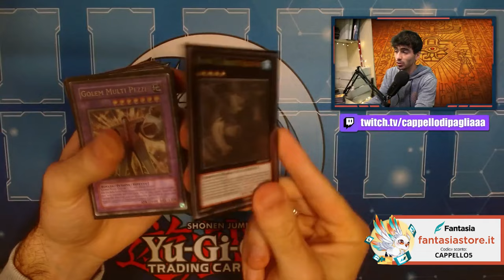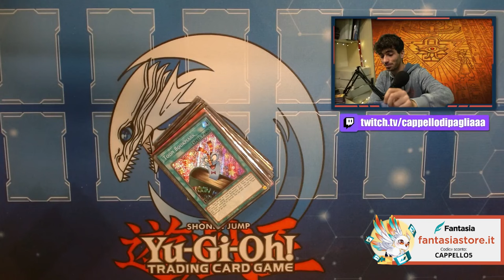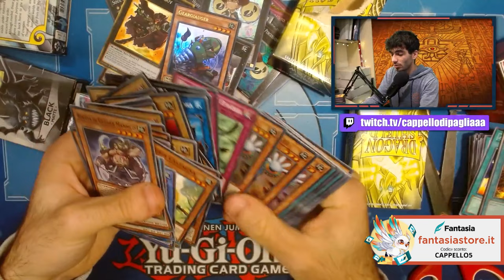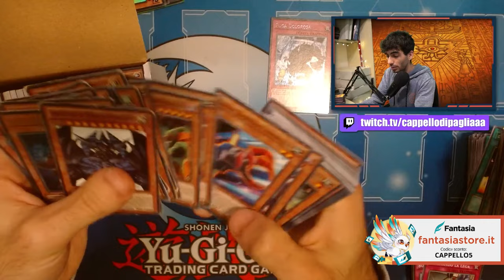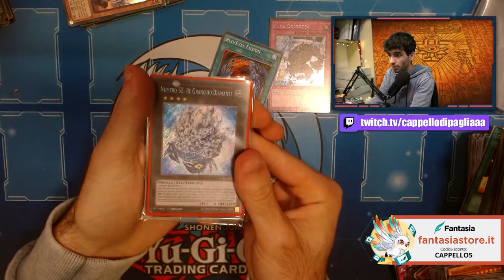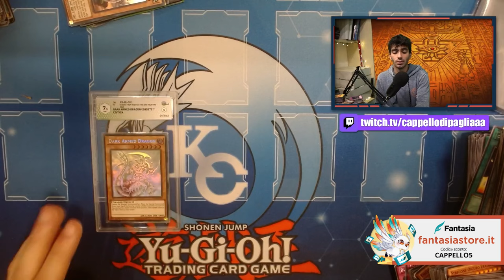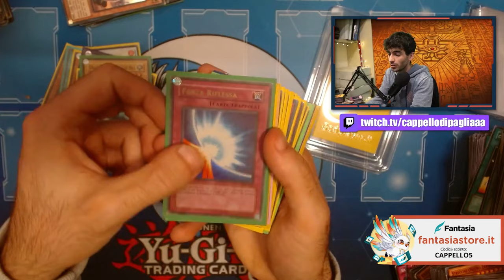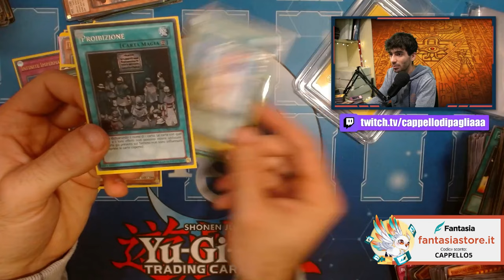Ho speso 1000€ per queste COLLEZIONI di Yu-Gi-Oh! - Avrò fatto bene?